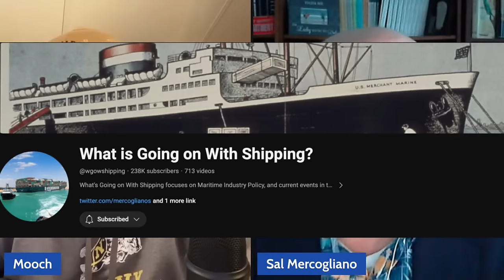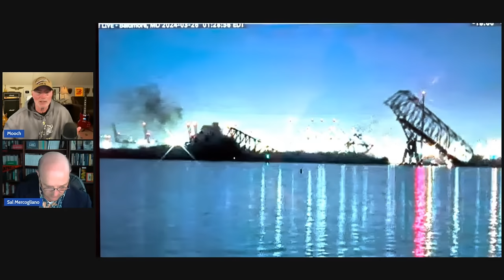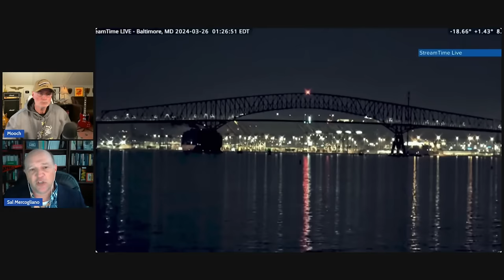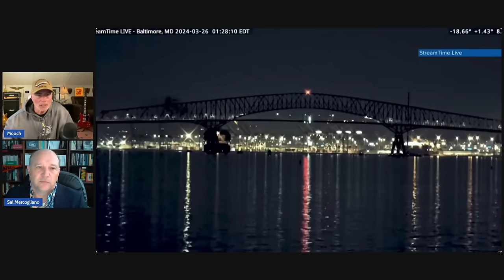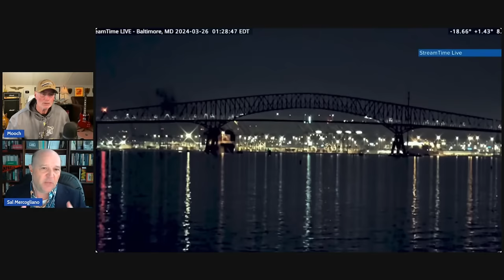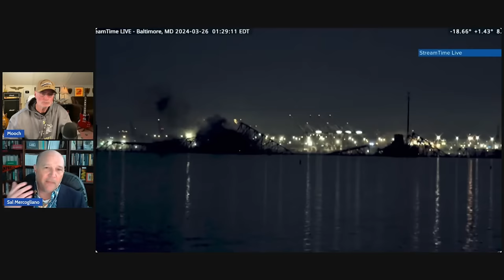Maritime Expert Analyzes the Francis Scott Key Bridge Collapse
Maritime expert Sal Mercogliano, host of the What's Going on With Shipping YouTube channel, joins Ward once again to provide in-depth analysis about what caused the MV Dali to hit the Francis Scott Key Bridge at the mouth of the Baltimore Harbor early in the morning of March 26, 2024. Upon impact the bridge immediately collapsed.

Buy one or all three of the books in the PUNK'S TRILOGY, Ward's popular first three novels about life a Tomcat squadron,